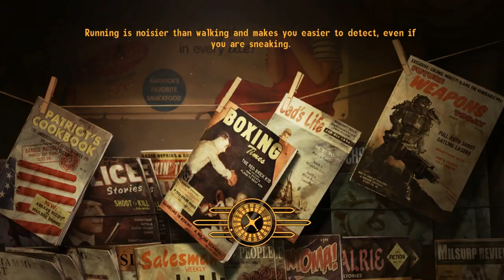RAIDERS UNITED | New Vegas Mods - Part 1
R.U.O.A.F Raider United On All Fronts by Ragranok2147

==MUSIC==
Always Roaming by Oliver Michael